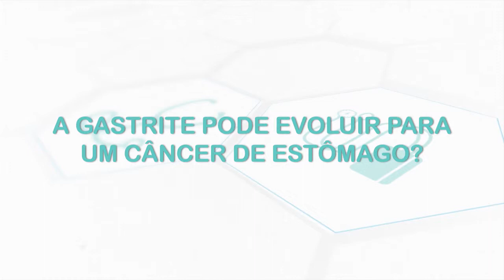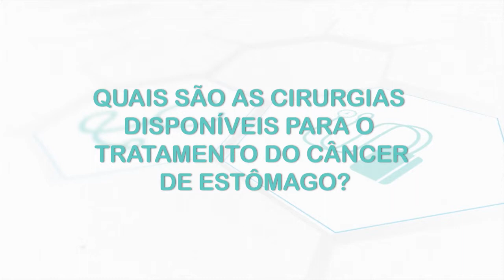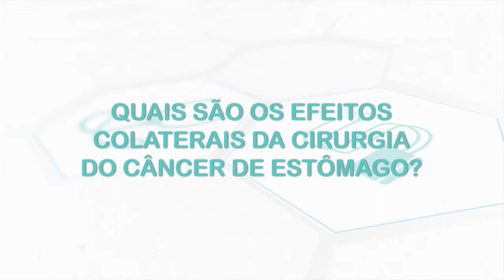CÂNCER DE ESTOMAGO | Dicas de Saúde: Lola Godinho